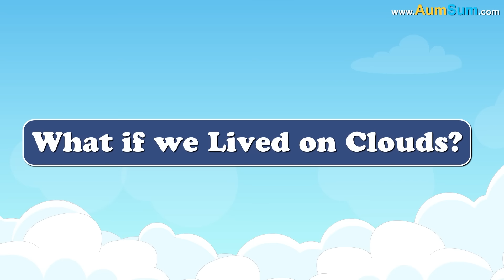What if we Looked like a Pyramid? + more videos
Firstly, if we Looked like a Pyramid, tourists may start visiting us!
Secondly, if we Looked like a Pyramid, Mummies may start chasing us!
Thirdly, if we Looked like a Pyramid, we may actually be kept in a museum!
Fourthly, if we Looked like a Pyramid, our sharp corners may end up tearing our clothes apart!
Lastly, if we Looked like a Pyramid, Aliens may start considering us as one of their own!